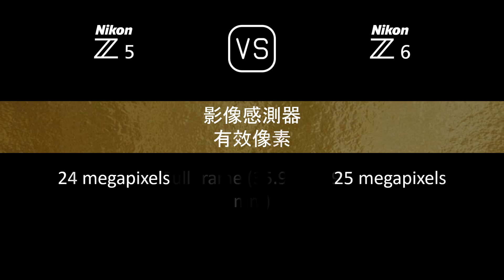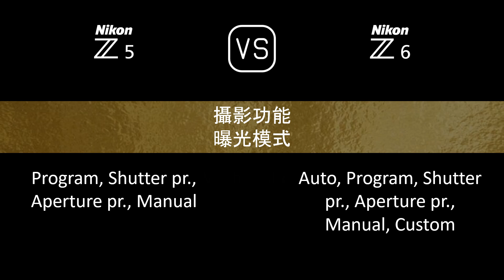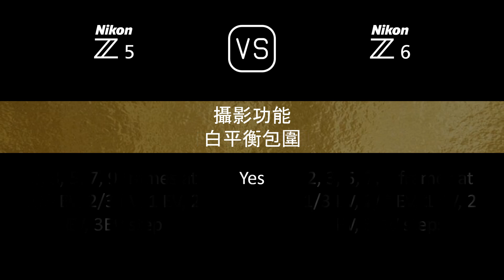Nikon Z5 與 Nikon Z6 的規格比較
本片是 Nikon Z5 與 Nikon Z6 的功能概述和規格比較 (comparison of specifications)，希望對您有所啟發。感謝您的支持。

00:24 推出
00:32 機身
00:40 影像感測器
01:05 影像
01:21 光學與對焦
01:45 屏幕
02:06 取景器
02:22 攝影功能
03:15 錄像功能
03:31 儲存
03:35 連接性
04:03 物理特性
04:24 雜項